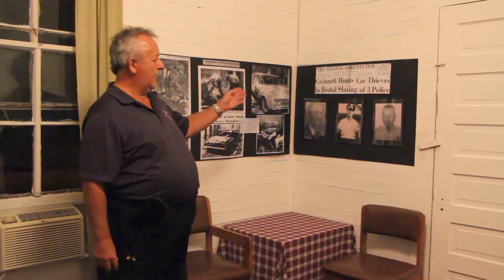Everett's Music Barn Documentary